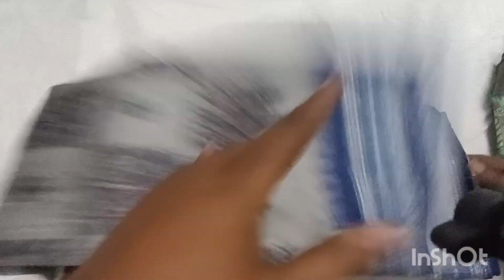పెన్ కలంకారి ఫుల్ సారీస్ సూక్ష్మ లోపల తో #9182842102 gold madina gold fancy ₹feel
#. 70